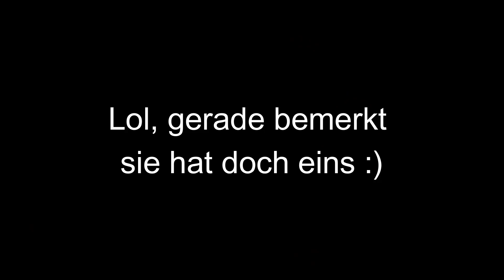Ich STYLE eine ZUSCHAUERIN komplett um! #1🛍✨🧸Emelie Mcway🖤SSO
Schön das du da bist, viel Spaß bei meinem Video!🤍

--Infobox--

🎥Aufnahmeprogramm: OBS
🎬Schneideprogramm: Wondershare Filmora 09
🎤Mikrofon: FIFINE USB Mikrofon
✨Profilbild: Deviantart/Lulybot

Schau auch gerne bei mir auf Instagram vorbei ---emelie.mcway--- 🖤